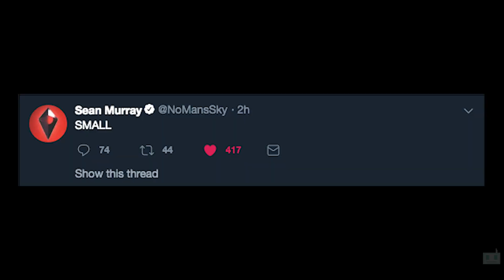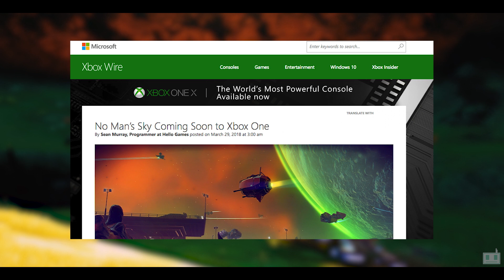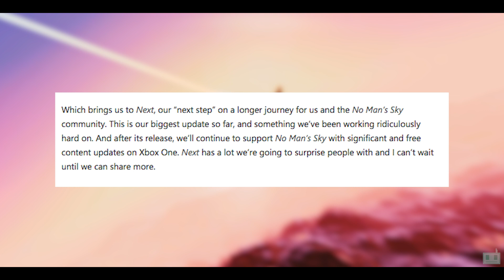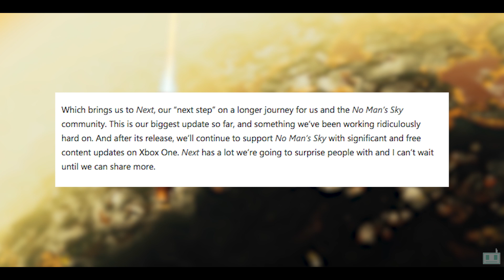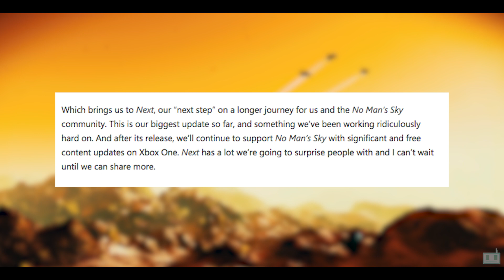No Man's Sky NEXT | HUGE New Update / Coming To XBOX!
WELCOME. I'm overwhelmed...

Professional portfolio: 96films.co.uk